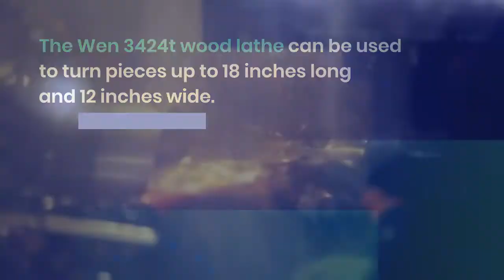WEN 3424T Wood Lathe Review